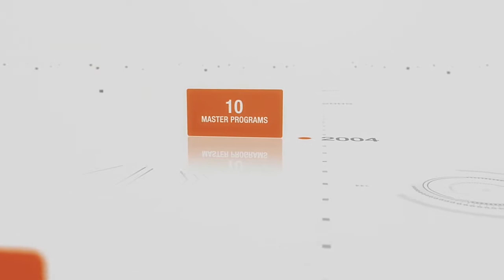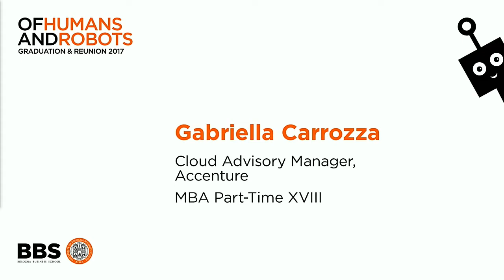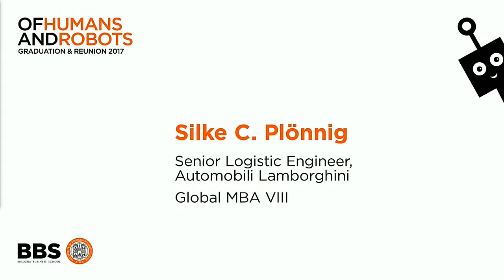BBS Graduation 2017: Ceremony (streaming) ENG